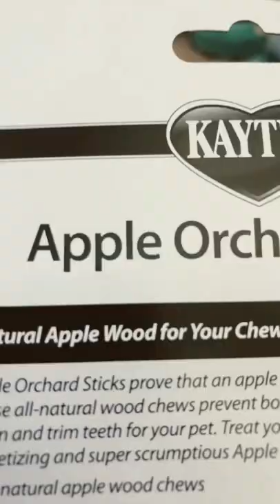Pt. 2! Cleaning Guinea pigs cage!